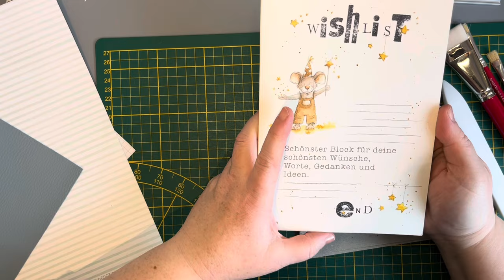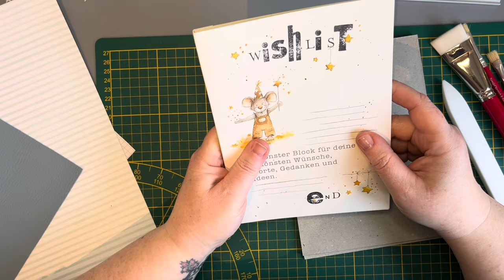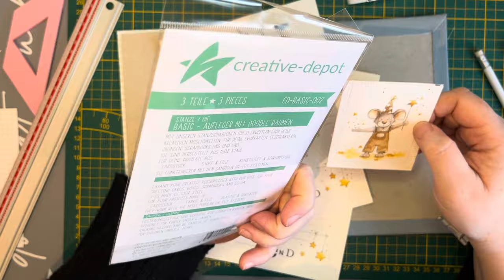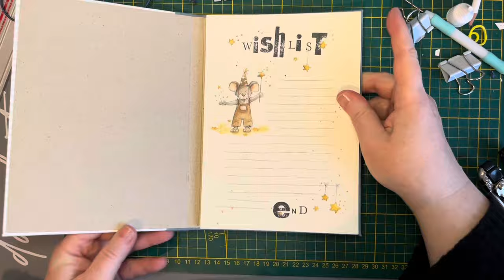Notizbuch aus Graupappe und Kunstleder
Frohe Ostern Ihr Hasen 🐰 😘

Ich habe von einer lieben Freundin einen Block von der Klitzekleinenkritzelei geschenkt bekommen. Dazu die kleine Aufgabe etwas daraus zu machen 😌
Seht selbst was daraus geworden ist ☺️

Viel Spaß bei der Eier Suche 🔍